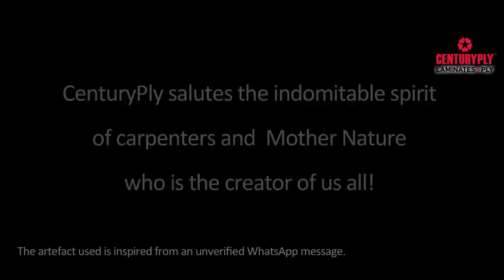CenturyPly Heroes 2020 | Hindi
CenturyPly is back again with CPHeroes!

CenturyPly Heroes salutes the indomitable spirit of the carpenter community, their  craftsmanship and Mother Nature through a  short film wrapped around the current years' challenges. CenturyPly pledges to reaffirm their commitment towards the betterment of the carpenter community and reinforce the need to sustain the environment, both of these being critical to their business.
Watch and share the film. Have a safe festival season!